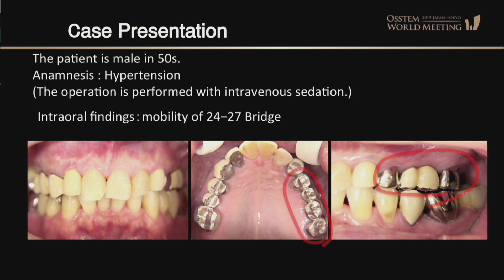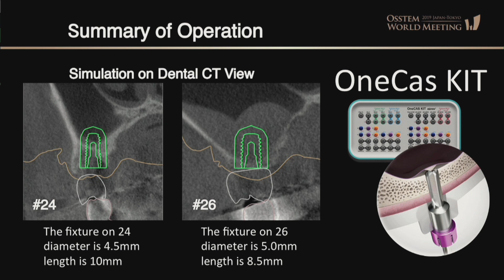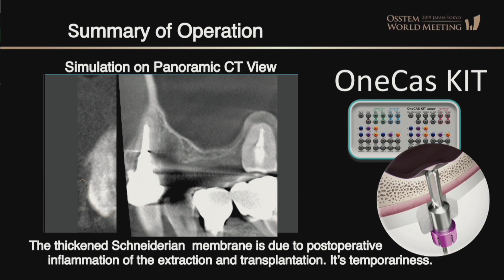【Live Surgery】Implant Placement and Sinus floor Elevation Using OneCas Kit (日本語同時通訳)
「Implant Placement and Sinus floor Elevation Using OSSTEM Guided Surgery System (OneCas Kit) 」 Dr. Akimaro Torii (japan)

・Case Presentation：The patient is male in 50s, he has hypertension. The operation is performed with intravenous sedation.
・Intraoral findings : mobility of 24-27 Bridge
・Episode of care : Tooth extraction of 24,27 and Tooth transplantation of 37 to 27 region are done three months ago.